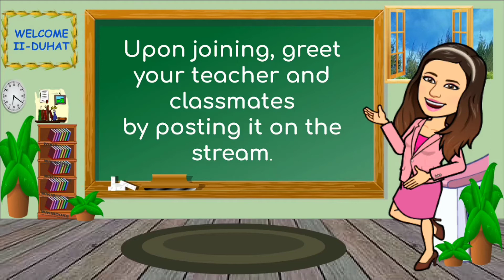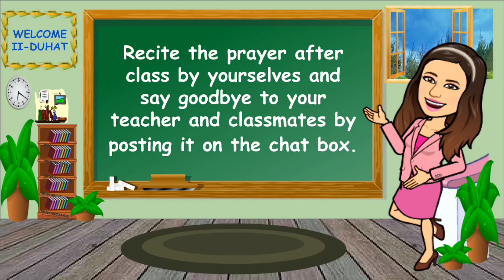Virtual Classroom Rules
Edited/updated video...